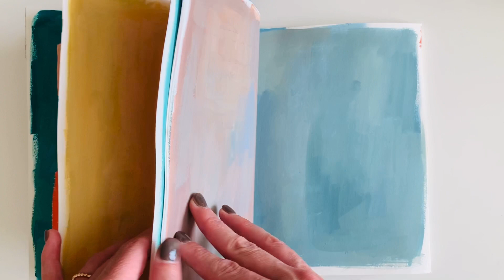Vitrine Virtuelle Montérégienne | Janou-Eve LeGuerrier | Semaine du 18 septembre | Vidéo 2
Janou-Eve LeGuerrier vous donne un accès virtuel à son processus et son espace de création. Suivez-la du 11 septembre au 5 novembre

À l’intérieur du carnet
Dans mon processus, je travaille en parallèle sur un carnet de phrases que je peins à la gouache acrylique. C'est à la base un carnet de recherches et je vous explique ici le pourquoi de ma démarche. Certains éléments se retrouveront peut-être dans mon livre, qui sait? Ce que je sais, c'est que ce genre d'expérimentation nourrit ma réflexion et fait avancer mon projet. J'espère qu'à la fin, j'aurais des pages et des pages à vous présenter! 📓